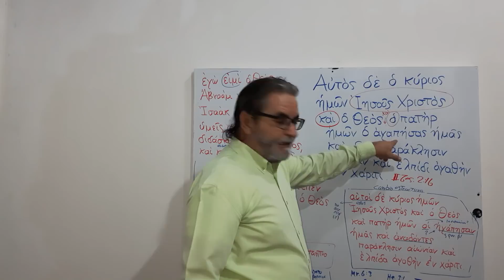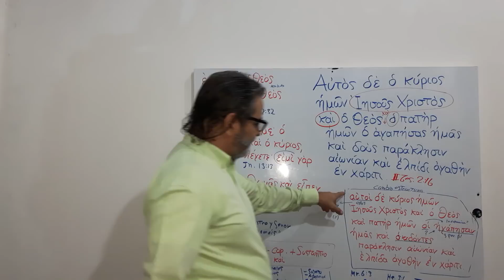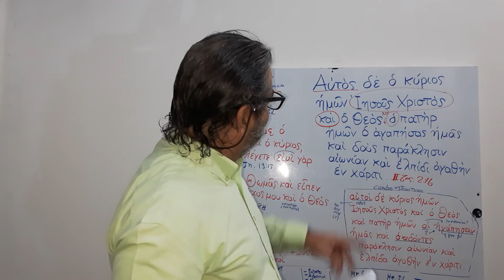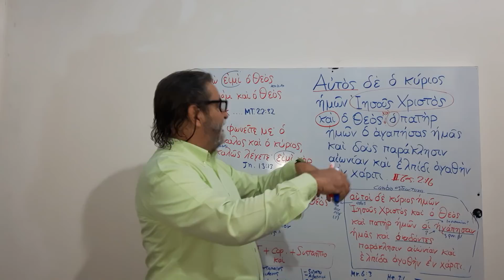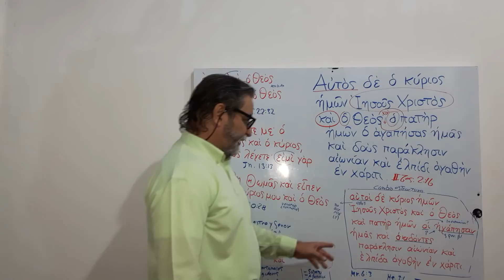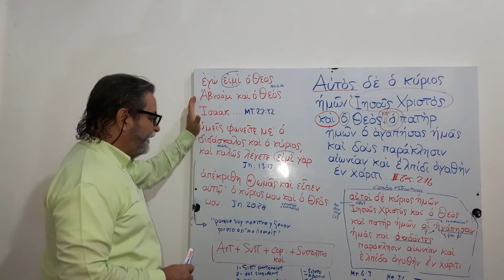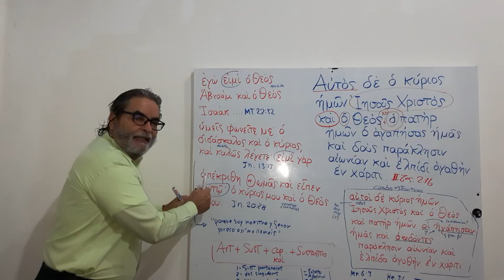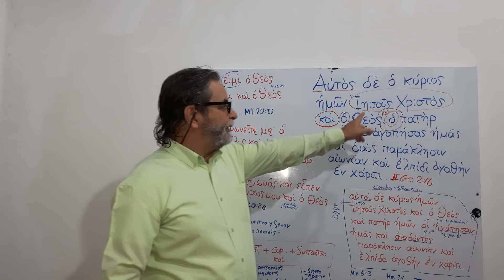Una clase gratis de griego para Serrato.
Los unicitarios necesitan de los trinitarios para aprender griego y gramática.